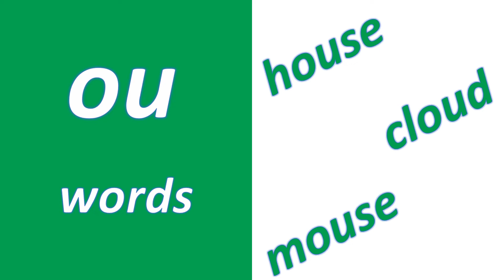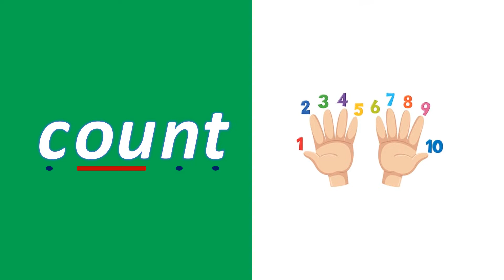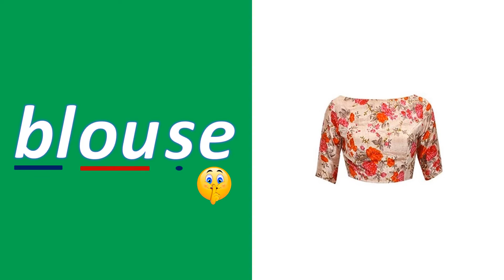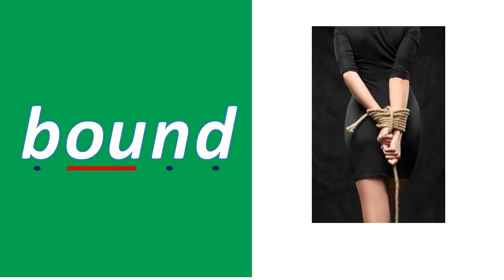Phonics : Vowel Sound Diphthongs "ou" Family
This Video will cover Phonics : Vowel Sound Diphthongs "ou" Family